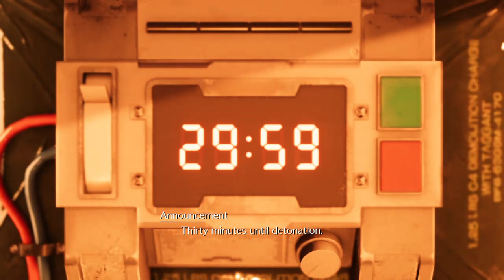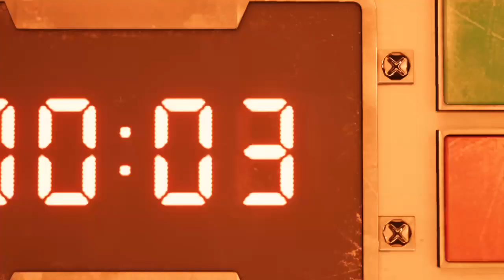Chlorophix's Live PS4 Broadcast final fantasy VII remake demo playthrough